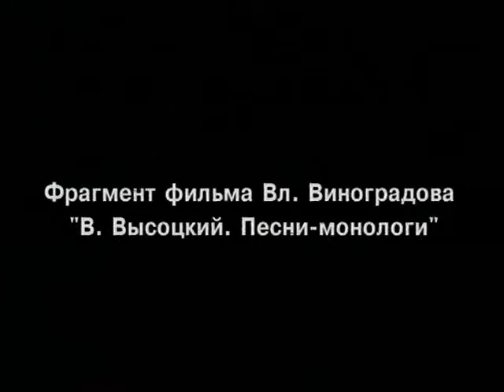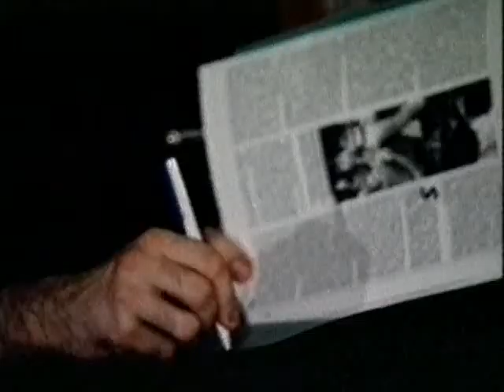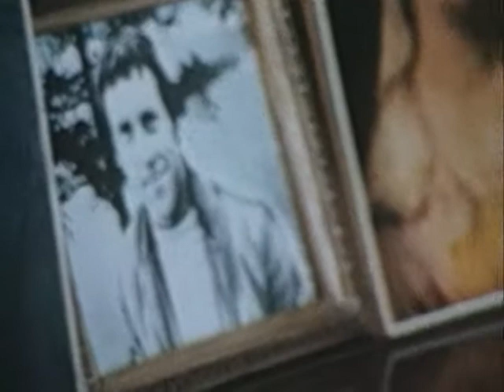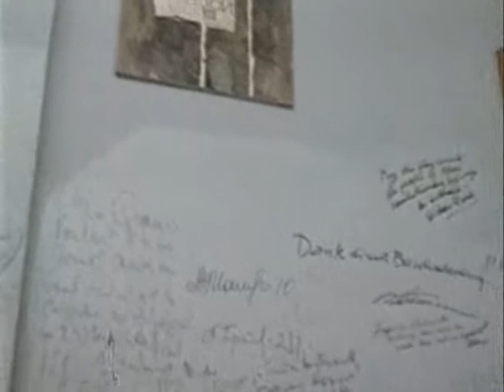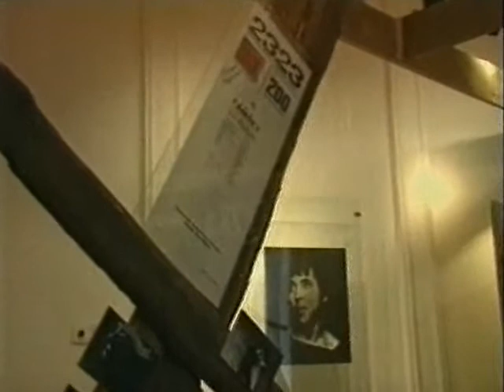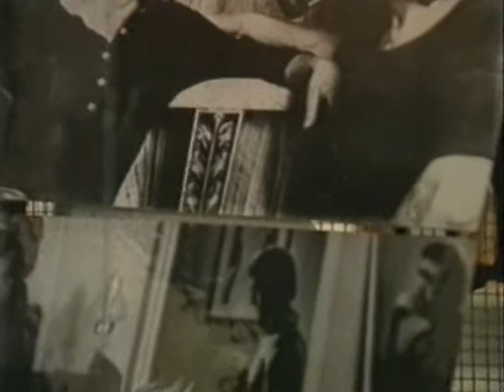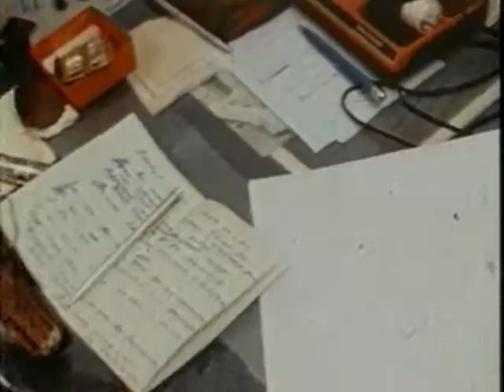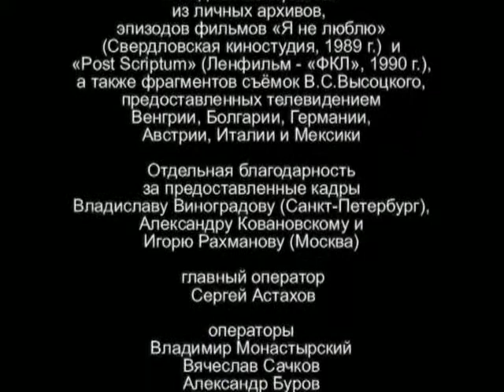Владимир Высоцкий - 3 История болезни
В фильме участвуют известные друзья Высоцкого, его родные и близкие: родители, жена - французская кинозвезда Марина Влади, театральный режиссер Юрий Любимов, писатель Артур Макаров, актер Леонид Филатов, Людмила Абрамова - мать детей Владимира Семеновича, его сын - Никита Высоцкий, московский врач-реаниматолог Леонид Сульповар.

О творчестве поэта размышляют ученые-социологи из Петербурга, поэт и музыкант Юрий Шевчук, бывший актер, а ныне священник - протоиерей Константин Смирнов.

Этот своеобразный киноальманах был создан в 1998 году и посвящен 60-летию со дня рождения поэта, певца и актера Владимира Семеновича Высоцкого.

В основе фильма - киноматериалы и видеосъемки из личного архива режиссера, охватывающие период с 1978 по 1998 годы, в том числе - снятые при жизни Владимира Высоцкого концерты с его участием, интервью, сцены из спектакля "Гамлет", съемки похорон Высоцкого в Москве 28 июля 1980 года.

В новой редакции использованы эпизоды из прежних фильмов режиссера - "Я не люблю" (Свердловская киностудия, 1989 год) и "Post Scriptum" (Ленфильм - "ФКЛ", 1990 год), а также видеокопии съемок Высоцкого в 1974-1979 годах, предоставленные коллегами из Германии, Мексики, Венгрии, Болгарии, Австрии и Италии.